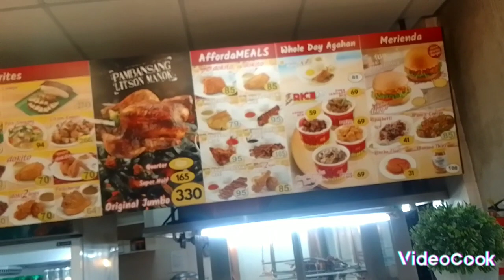#209.The Beauty place in Burauen Town(Fangdoi💕Dinner)